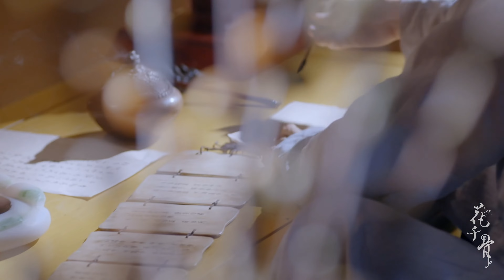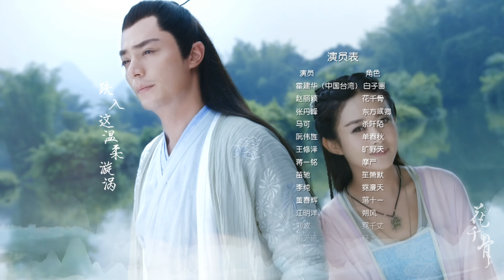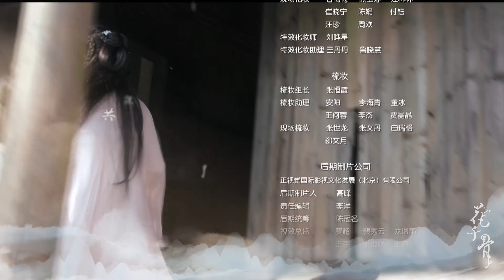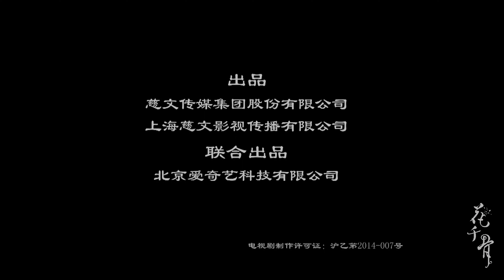ENGSUB《花千骨The Journey of Flower》EP32（赵丽颖，霍建华） | 优优青春剧场YoYo Fun Station